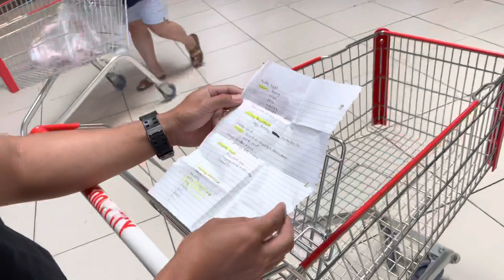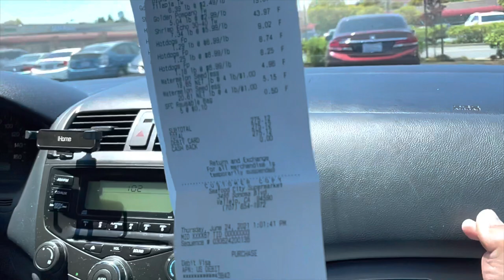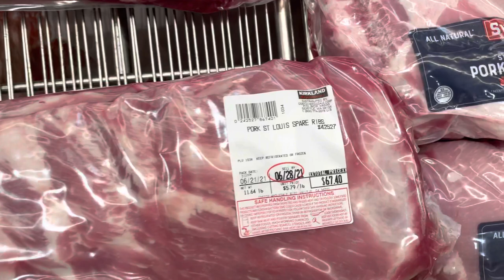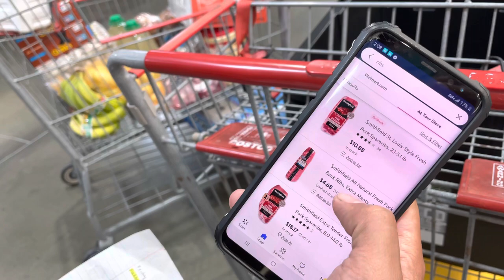EP74: A day With Don Ramon | Grocery Time | Camping Prep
Day out with Don Ramon to buy grocery for a camping trip.